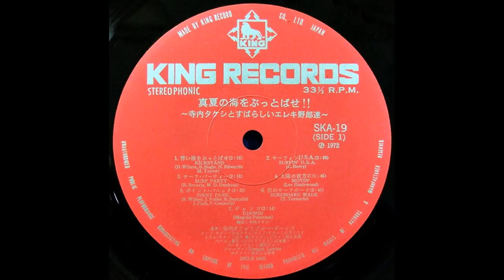West Of Cocos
Takeshi Terauchi & The Blue Jeans - Manatsu no Umi wo Buttobase!!

Various Artists